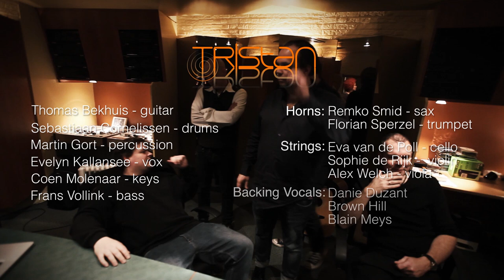Tristan - Full Power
Full Power, Written by F. Vollink
Lyrics: F. Vollink

Tristan:
Evelyn Kallansee - Vox
Sebastiaan Cornelissen - Drums
Martin Gort - Percussion
Coen Molenaar - Keys
Frans Vollink - Bass
Thomas Bekhuis - Guitar

Horns:
Florian Sperzel- Trumpet
Remko Smid- Sax

Strings:
Sophie de Rijk - Violin
Alex Welch - Viola
Eva van de Poll- Cello

Backing Vocals:
- Danie Duzant
- Blain Meys
- Brown Hill

Recorded @ Fendal Sound Studios
Studio Engineer: Hans van Vondelen
Mixed by: F Vollink @ Studio Het Atelier Weiteveen

Filming / Editing:
- Henry Fried
- Helge Rudolph

All Copyrights: Isolde Records/ Tristan